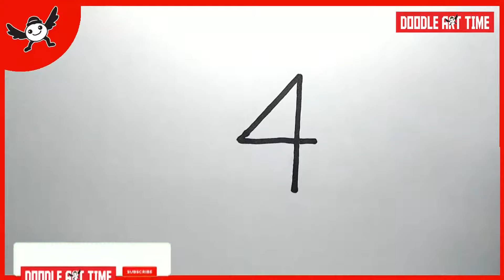How To Draw A GRASSHOPPER Step by Step From Number 4 | Easy Drawing Tutorial for Kids